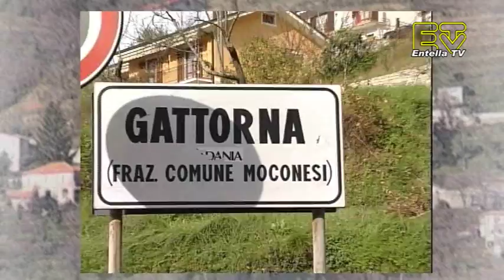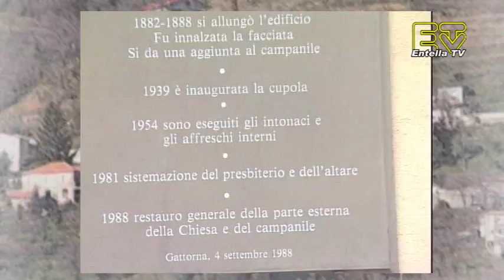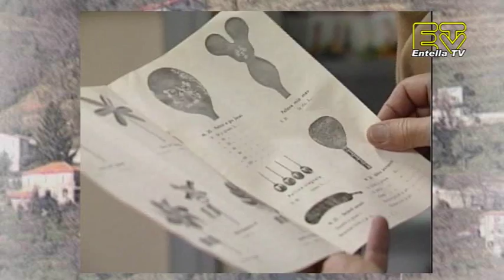A Nostra Gente - Gattorna 2000 - 2001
A Nostra Gente è una trasmissione che documenta e valorizza i piatti e le tradizioni dell'entroterra del Golfo del Tigullio nella Provincia di Genova.